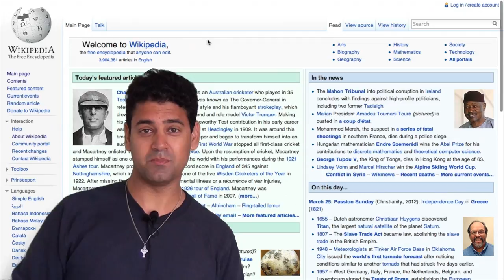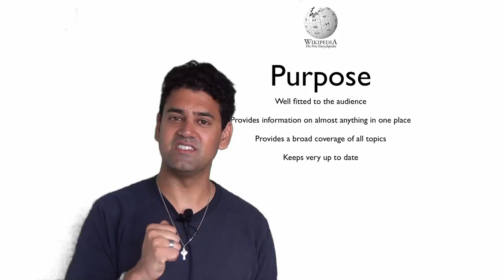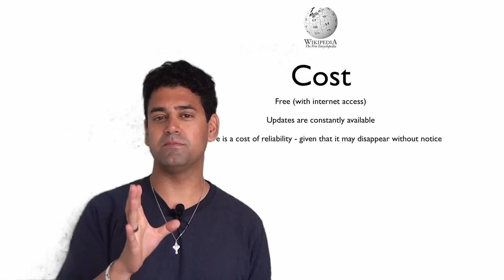INN332 - A three minute evaluation of Wikipedia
This is for an assignment for my Masters.  My advice - if you have an older Mac Mini and you're trying to do green screening and time-lapse stuff - Don't bother - it can take days to render properly. Hence this has green screen artefacts all over the place (especially in my shadow.  BUT - It's finished!!!